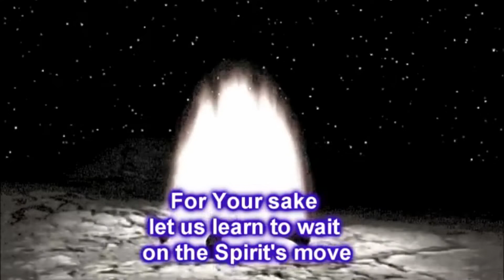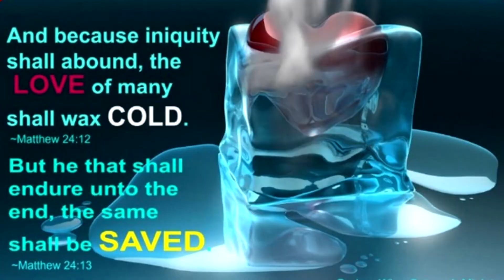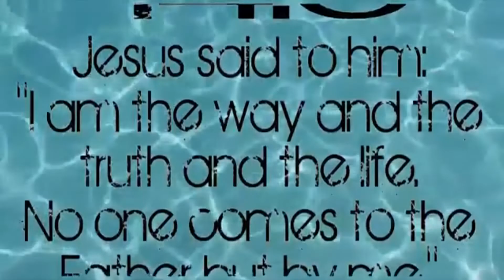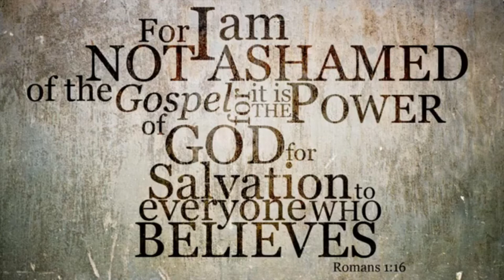LoveSong ~ Let Us Be One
‘Let Us Be One’ is a song about unity in Jesus and a genuine love for mankind; this wonderful Gospel love song was released on LoveSong’s self-titled debut for Good News Records in 1971.

‘Love Song’ has since been reissued on Ocean Records & Calvary Chapel Music.

LoveSong was founded in 1970 by Chuck Girard, Tommy Coomes, Jay Truax, and Fred Field, prior to the conversion of any of the band members. Field and Truax were the first two to convert to Christianity and began attending a bible study at Chuck Smith's Calvary Chapel where the other two eventually "accepted Jesus". Drummer John Mehler joined within six months, but subsequently he and Field left before mid-1971 to form a new group. Bob Wall, who subsequently played guitar on all three albums, was brought in. It was this group of four who recorded their 1972 debut album:

LoveSong: It is considered one of the greatest Christian music albums of all time. In 2002's Encyclopaedia of Contemporary Christian Music, Mark Allan Powell states that this album was the best-selling Christian album to date, and despite not having high production standards, it was influential as it had no equivalent peer to rely on. He also claims that it had both artistic integrity and an inspired vision, and in this way they connected with their target audience. He compared what they achieved with this first album to what the Grateful Dead did in concert. Love Song, according to Powell, left people talking about Jesus, which was the band's goal.

Mehler, eventually rejoined in time to play on Final Touch. Phil Keaggy joined to replace departing Wall in 1973 for a short stint but was not included in any of the band's early recordings.

The group toured heavily in the early Seventies, becoming very popular both in the US and abroad. They released Final Touch in 1974. By 1976, Jesus Music was being replaced by Contemporary Christian music (CCM), and it was becoming more business than ministry. Many of the bands that had started the movement began to break up, and after a final "Reunion Tour" in 1976 which resulted in the Feel the Love double live album in 1977. Subsequently, many of the original members continued with solo careers. In 1994, the band recorded another reunion album, Welcome Back which is primarily new renditions of songs off the first albums, but and included guitar work from Keaggy and bass from John Patitucci.

In 2001, they released a box-set containing their first three albums plus a DVD of a 1973 concert in San Antonio. All original tapes on all three projects (Love Song, Final Touch, and the live Feel the Love albums) were re-mastered at Mastering Lab. Recording engineer Bill Schnee assisted Girard and Coomes in the work. Mehler's seven-minute drum solo, omitted from the original CD release of the live album, was added back in the re-mastered version. Love Song started a reunion tour in 2010 with Calvary Chapel founding Pastor Chuck Smith touring throughout the U.S. In 2017 the band played a two-night appearance concert at The Upper a Room in Orange County, California. Those concerts were filmed with the intention of producing a live concert DVD. Through a series of circumstances that project turned into the production of a full-length documentary on this iconic band. Many notable people have contributed to this project. The working title is Love Song the Documentary: The story of "A Band That Changed Christian Music" and is due to be released at the end of 2020.

The cover of the first album by the group Love Song simply bore the group name, and an awesome original illustration by Kerne Erickson, depicting classic sheet music and a beautiful graphic of their logo. The cover was an amalgam of two separate ideas. The sheet music idea was suggested by Chuck Girard, and the idea of the logo with the heart coming out of the mountain like a sunset, into a pool of “living water”, was the creation of Jay Truax, an excellent artist in his own right. The group could not agree on a choice between the two ideas, so Kerne went to work on combining them into one. The successful blend of the two images resulted in the iconic cover, and the album inside became the “DNA” music for many newly born-again hippie Christians.